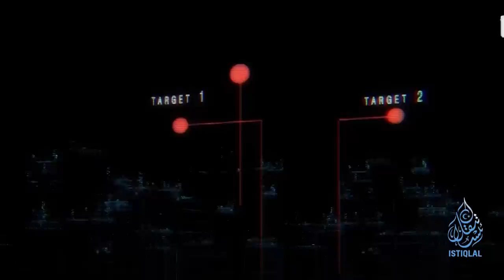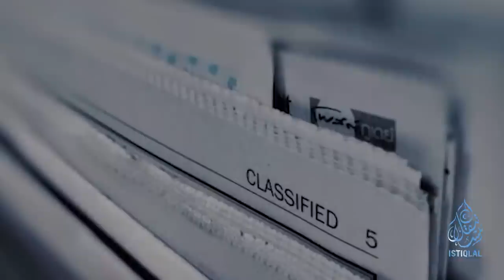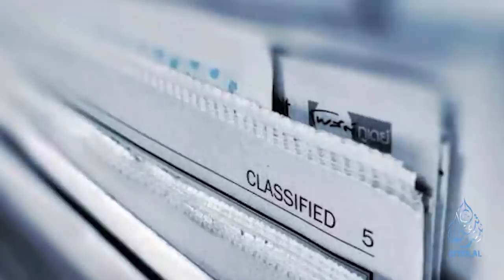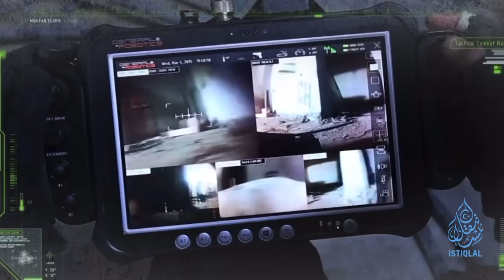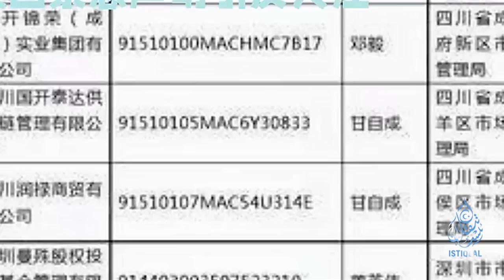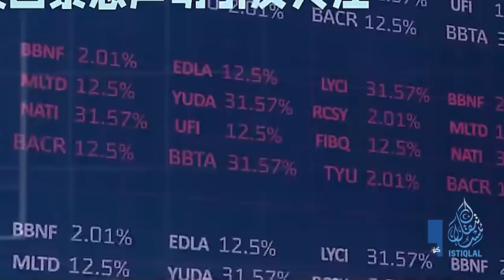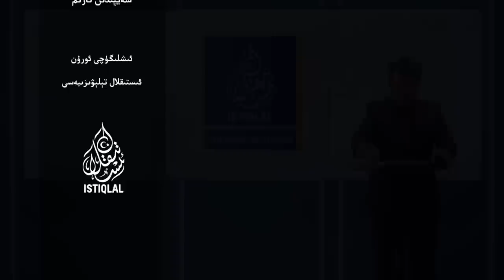ئىستىقلال كۈندىلىك خەۋەرلىرى |2023.9.4| خىتايغا قارشى ماشىنا ئەسكەرلەر تەييارلانماقتا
ISTIQLAL KÜNDILIK XEWERLIRI |2023.9.4| XITAYGHA QARSHI MASHINA ESKERLER TEYYARLANMAQTA